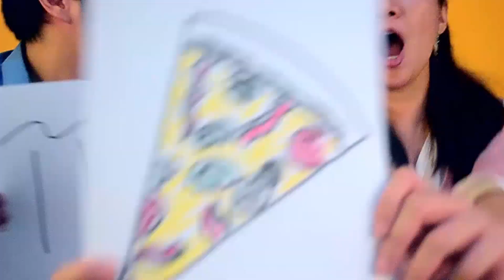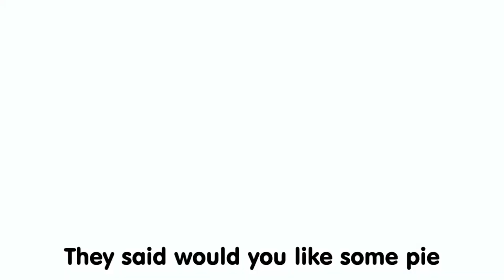The Pi Song (3.14) | Family Sing Along - Muffin Songs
They said would you like some pie
I said yes I would
I forgot they majored in math
I would undo it if I could

They said:
3.14159
2653589
7932384
626433

Song written by Bryant Oden
Muffin Songs obtains all necessary rights on this video